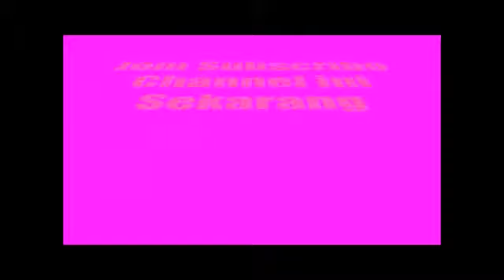Ustazah Norhafizah Musa 2017 ~ Doa Pasangan Sejuk Mata Memandang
Assalamualaikum.Terima kasih kerana menonton video ceramah Ustazah Norhafizah Musa.Semoga anda semua mendapat manfaat dari nasihat yang diberikan oleh Ustazah Norhafizah Musa.Jangan lupa subscribe dan share video-video Ustazah Norhafizah Musa dari channel.Semoga Allah membalas jasa baik anda semua.

Jom berkenalan dengan biodata Ustazah Norhafizah Musa

1)Nama penuh : Ustazah Norhafizah Binti Musa
2)Nama Suami : Dr Azhar Yaakob
3)Nama Panggilan : Kak Cik
4)Kerjaya : Pensyarah di Universiti Teknologi Malaysia, Kuala Lumpur (Psikoterapi Dakwah & Pembangunan Insan)
5)Latar belakang pendidikan:
Sarjana Muda Bahasa Arab dan Pengajian Islam (Universiti Yarmouk Jordan)
Sarjana Usuluddin (Universiti Malaya)
Doktor falsafah PDH (Universiti Malaya)
6)Senarai Program TV yang disertai Ustazah Norhafizah Musa:
Tanyalah Ustazah TV9,Halaqah TV9,Al Hidayah TV3,Program TV Al Hijrah,Forum Perdana tv1